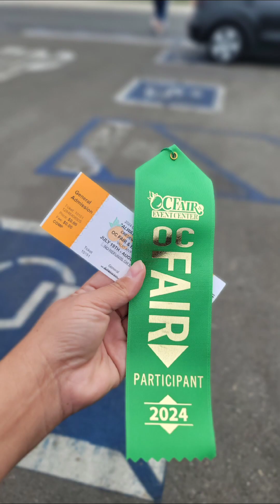Prepping for the 2024 OC Fair Fruit & Veggie Competition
Finally we are all caught up! Here is me Prepping for week 1 of the 2024 Orange County Fair Fruit & Veggie Competition!